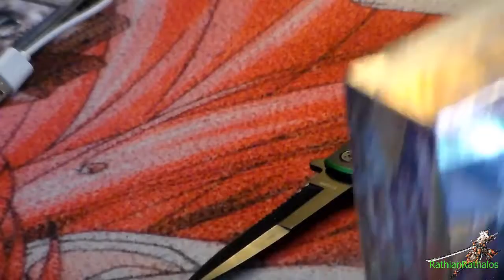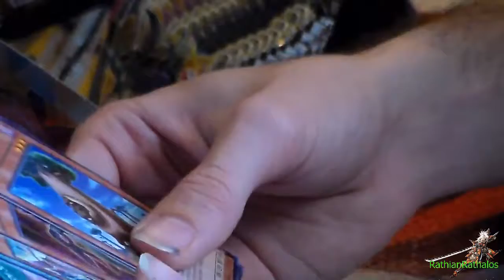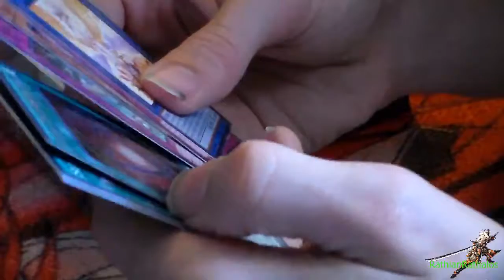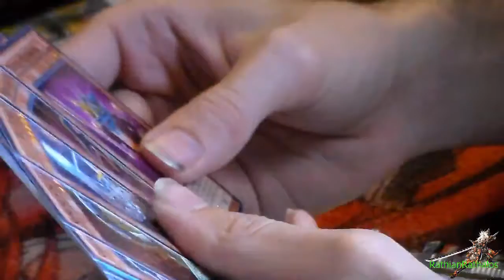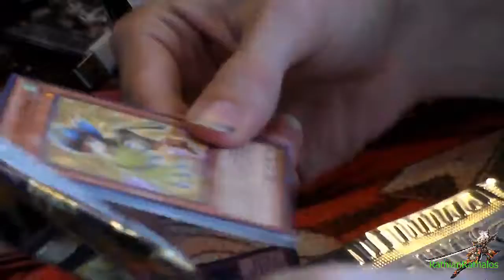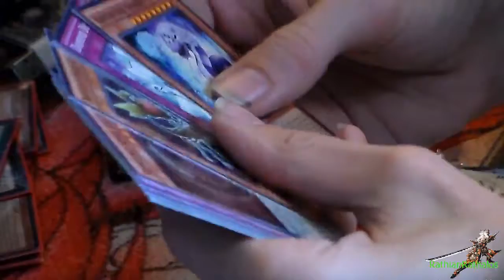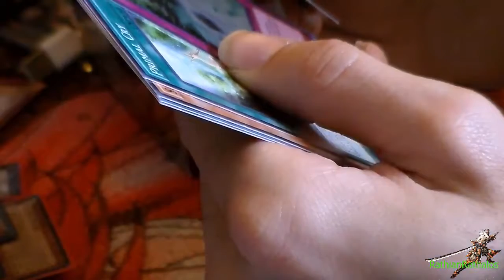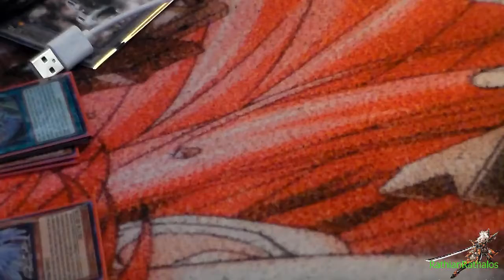Opening 3 Maximum Crisis Booster Boxes Box #2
continuing opening the Maximum Crisis booster Boxes 2 of 3